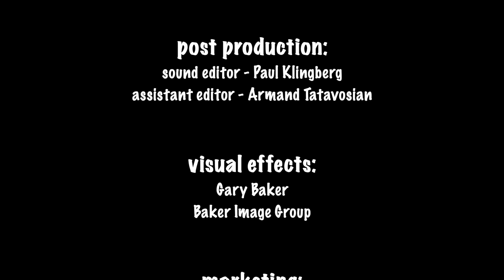THE LAST DANCE - Prom Knight Episode 4 - Merrell Twins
In the last episode of Prom Knight, Natalie’s dream of going to Prom with Chris Knight comes true but she never expected it to end up like this. Hope you enjoyed watching it as much as we enjoyed working on it! What was your favorite episode?

Featuring Music by: Saint Motel

Featuring Music by: Paris Shadows

Directed & Edited by: Paul Merrell
Written by: Dustyn Lotz
Produced by: Oz Ozmen

Cast:
Natalie - Vanessa Merrell
Riley - Veronica Merrell
Chris Knight - Christian Seavey
Asher - Aaron Burriss
Fiona - Franny Arrieta
Abby - Arianna Jonae
Sally - Sharon Fredrickson
Dad - Niko Vitacco
Mr. Brown - Nick Haddad

Crew:
Director of Photography - Trevor Roach
Production Designer - Jay Dizon
Production Designer (YouTube Space) - Dylan Hutchins
Costume Designer - Jazmin Whitley
Hair and Makeup - Jenna Garagiola

1st Assistant Director - Aaron Ellis
2nd Assistant Director - Preston Grant
Production Coordinator - Victoria Pierce

Art Director - Sara Silkwood
Set Decorator - Angel De La Rosa
Art PA - Helena Burgueño
(YouTube Space)
Leadman - Kearney Thompson
Set Dressers - Tyler Gattoni
& Ivan Martin Del Campo
Art PA’s - Myrna Powell
& David Field

Camera Operator - Nick Ramsey
Camera Operator - Ryan Broomberg
1st Assistant A Camera - George Ellett
1st Assistant B Camera - Melissa Baltierra
2nd Assistant Camera - Silvana Valadez

Gaffer - Hao Yu
Key Grip - Robert Meeks
Best Boy - Gary Buchele
& Joey Luu

Sound Mixer - Rommel Suniga
Boom Operator - Ken Hobson

Hair & Makeup Artist - Lauren Lillien
Wardrobe - Joey Costa

Set Videographer - Edward Uken

Production Assistants:
Paul Rivet
Elle Hercules
Jason Sae-Kung

Post Production:
Assistant Editor - Armand Tatavosian
Audio Mixer - Paul Klingberg
Visual Effects by: Gary Baker, Baker Image Group

Marketing:
Katherine Martinez

Additional Cast:
Bus Driver - Brian Herbert

High School Students:
Jazzman Collins
Jim Baek
Desiree Parker
Joey Costa

Special Thanks to:

YouTube Space LA
Audrey Eatherly
Jess Harris-distefano
Devina Kanani
Karolyn Szot

BC Live Productions
Caroline Anderson
Brett Collins

Atomic Bomb
Drew Stepek

Stir Entertainment
Ray Powell

AwesomenessTV
Megan Bycel
Erin Browne

For Providing all the Prom Dresses

merrell twins twin
promposal
prom 2020
twinners